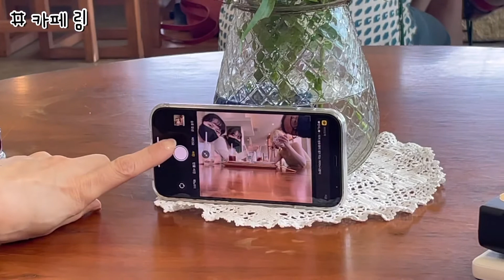[ VLOG ] 여름휴가 브이로그👨‍👩‍👧‍👧| 미애네회칼국수 | 왕산해수욕장 | 카페림 | 선녀풍물회 | 에어비앤비 포레스트펜션 | 바다앞꼬막집 | 카페얼트 | 영종도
안녕하세요'◡'
이번에 1박 2일로 가족 여름휴가 다녀왔습니당👨‍👩‍👧‍👧💕
인천근교 에어비앤비에서 예쁜 갬성펜션 찾아가지고-
포레스트 펜션가서 요양하다가 왔어용🏡
칼국수에 파전에, 카페투어, 물회, 꼬막비빔밥, 마라탕까지_
돼지런🐷 먹방찍었습니다. 역시 휴가는 먹는거죠 냠냠🐖
펜션뷰도 이쁘고, 카페림🌲 카페얼트💙
다 최고였어요ㅠㅡㅠ 예쁜곳은 가도가도 넘쳐난다. ෆ
내년에는 제발 마스크 안쓰고 휴가다닐수 있길🙏🏻

📸카메라(Camera)
아이폰12 미니(iPhone 12 Mini)
🖼장소(Place)
-미애네회칼국수 왕산점 인천 중구 용유서로423번길 7 1층 미애네회칼국수 왕산점
-카페 림 인천 중구 마시란로170번길 45-1
-바다앞꼬막집 인천 중구 은하수로 10 더테라스프라자 107-111호
-카페 얼트 인천 중구 은하수로 1 오션뷰빌딩 4층
-탕화쿵푸 마라탕 인천 중구 우현로87번길 8